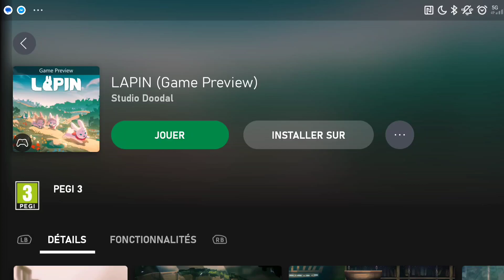Découverte de Lapin sur xCloud. Ne vous laissez pas attendrir !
Derrière ses apparences mignonnes, Lapin est un jeux de plateforme exigeant qui mettra vos nerfs à l'épreuve !

Le jeux est disponible sur Xcloud de Microsoft